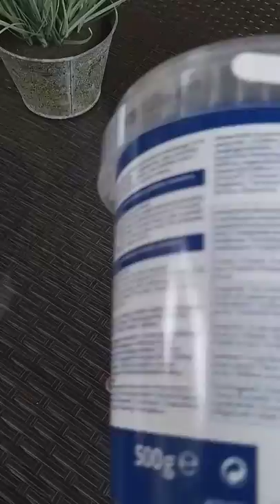Trixie TX-31496 смесь лакомств для собак 500гр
Лакомство для собак Trixie Soft Snack Bony Mix в форме косточек из говядины, баранины, лосося и курицы. Без добавления сахара. Витаминная добавка для собак с говядиной, ягненком, лососем и цыпленком